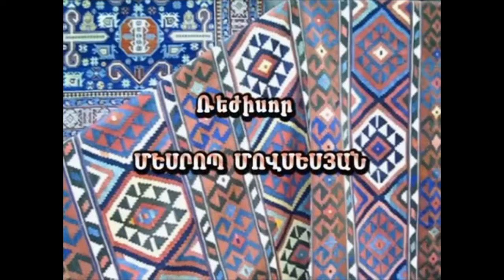«ՀԱՅԿԱԿԱՆ ԱՎԱՆԴԱԿԱՆ ԱՎԵՏԻՍԻ ԽԱՂԵՐ» կինոնկարից հատված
Կինոնկարը նկարահանվել է հայկական հեռուստատեսութունում 1983 թվականին: Ռեժիսոր՝ Մեսրոպ Մովսիսյան:
Հնագույն շրջանում հայ ժողովուրդն ունեցել է խնկենու, սոսու, կաղնու, չինարենու, ուռենու, բարդու պաշտամունք` որպես տիեզերքի ներդաշնակության, անմահության, պտղաբերության, կենաց ծառի խորհրդանիշ: Մեր ժողովրդի պատկերացումների մեջ կինը համարվել է կյանքի սկիզբ, աշխարհի մայր և որպես հավերժության խորհրդանիշ` նույնացվել է կենաց ծառի հետ ու պաշտվել: Կենաց ծառն արտահայտել է տոհմի, ցեղի, ցեղախմբի միասնության գաղափարը, որը պետք է գտնվեր տոհմային կրոնական արարողությունների կենտրոնում: Կենաց ծառի գաղափարը ներթափանցել է նաև Քրիստոնեության մեջ: Այն առնչվում է Քրիստոսի, խաչի, խաչափայտի, դրախտի հետ: Արդեն Քրիստոնեության շրջանում վերաիմաստավորված Կենաց ծառը նույնացվել է Աստվածածնի հետ:
ՌՈՒԴԻԿ ՀԱՐՈՅԱՆ
 Մենք ունենք Կենաց ծառի և կնոջ պաշտամունքին նվիրված ծիսական պարեր, որոնցից մեկը կոչվում է «Խնկի ծառ» : Կենտրոնում պարող տոհմի ամենամեծահասակ կինը խորհրդանշում է կենաց ծառ, իսկ նրա շուրջ հավաքված տոհմակիցները, որ գովերգում են կենաց ծառին, վերջինիս երկրպագողներն են ու պաշտողներն են: